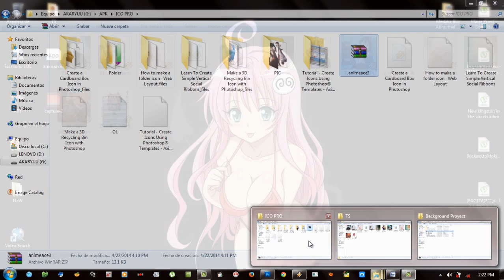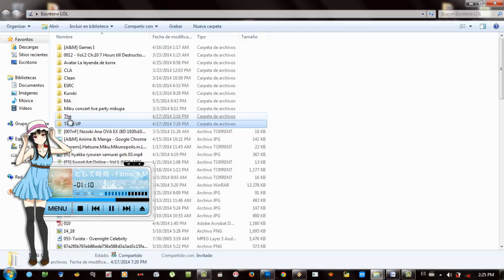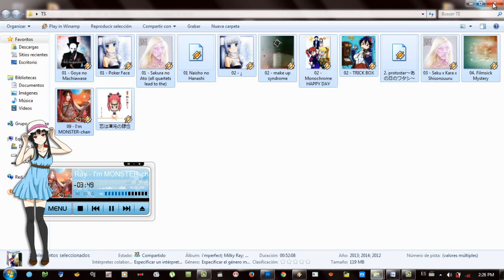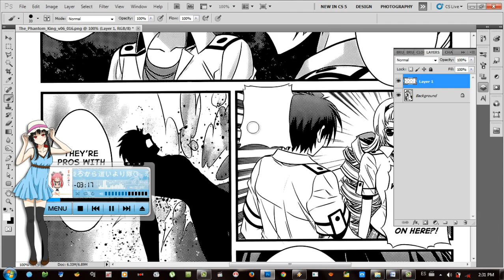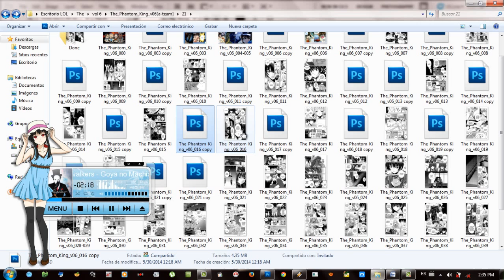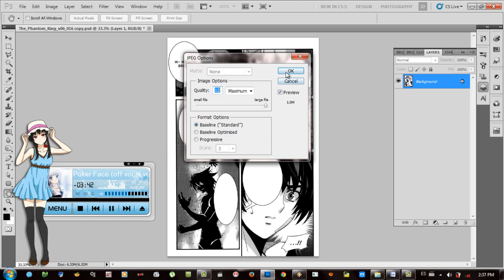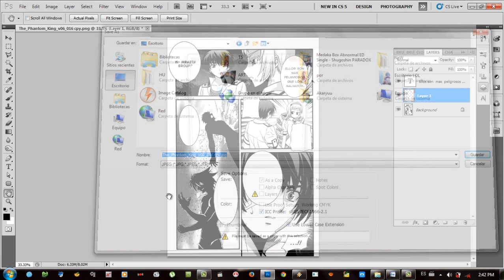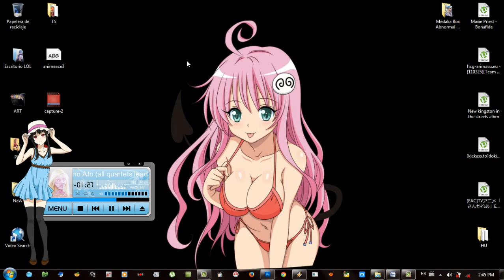Cómo editar manga - fácil (parte 1)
Se recomienda utilizar audífonos.